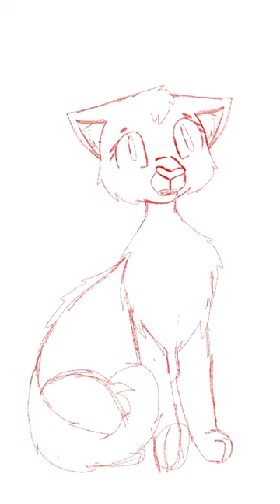Meet the main character, bright fern !